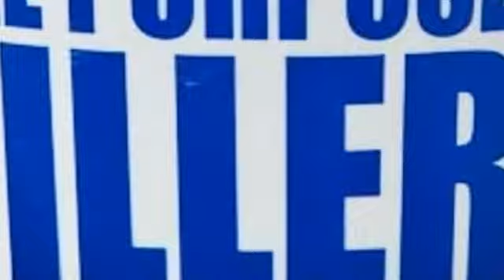what's with the filler?